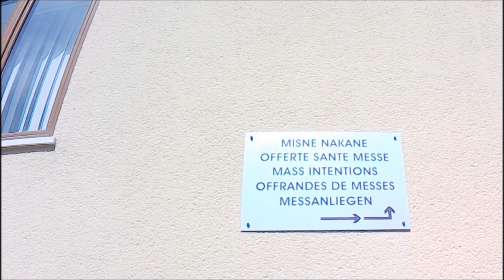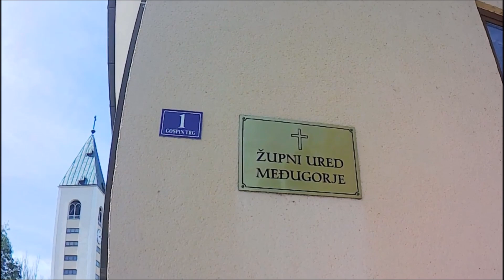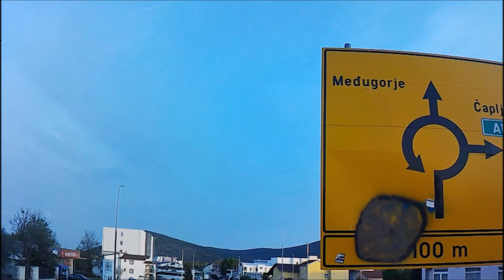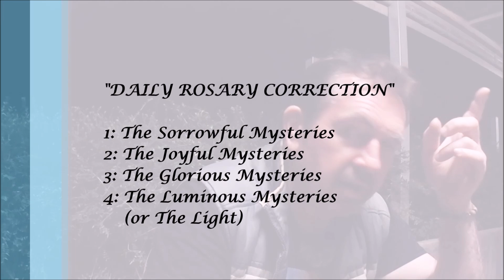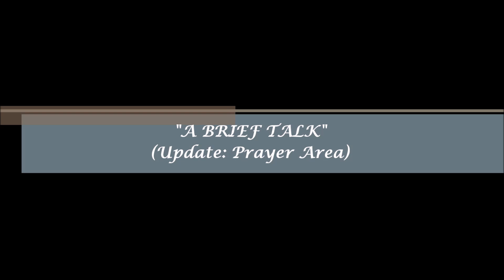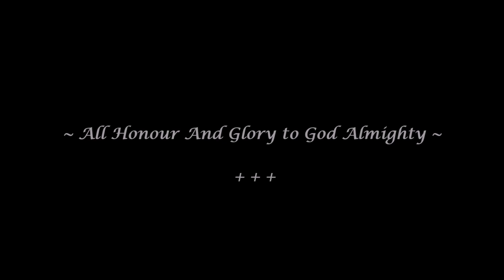Medugorje: "Many Paths to The Cross" - Part 6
Channel Note 1: *Please Read for more insight*

This is another archived Video Vlog Pilgrimage from the  4th - 25th April 2024 of this year.
It is the sixth part in a series of 9-parts: Medugorje: "Many Paths to The Cross" - Please Enjoy: It's worth watching all 9-parts to understand this 3-week journey + humour and more... 🙏

This is my *22nd Pilgrimage* of  *Medugorje* since June of 2004 - titled as above or below - (All photographs/video/own audio by me – unless stated otherwise)It has been awhile in the editing, due to problems of time-stamps, music, various audio’s, text inserts, in the production of the latest pilgrimage and maybe my last…?.

Please enjoy this mixed journey and I pray you may be richly blessed in watching it – thank you and God bless. (Channel Admin: Chris)

Below is a brief of all the free music/own audio used/other

info:Accommodation and site: Guest House Star + @bookingcom

Part 6: *5 songs*

*1) Intro - Title: Leaps Of Faith
Artist: Jumbo

*2) Title: Sunshine Daydream
Artist: Paul Goldo

*3) Title: Nightlight
Artist: SIRMA

*4) Title: Rising Peace
Artist: Symphonic Planet

*5)  Outro - Title: This Is Goodbye But It's Not the End
Artist: The Sheen

🙏 Amen🙏

❤ ►◖ Help this Channel grow. LIKE✔SHARE✔ ►◖❤